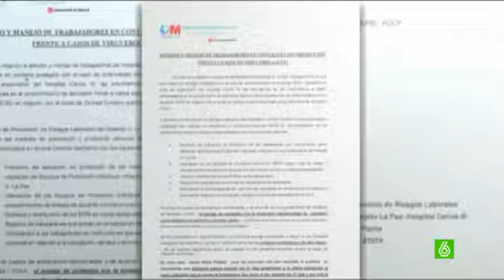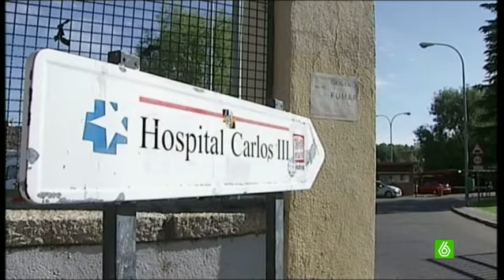El personal que atendió a Pajares niega que se les estén haciendo controles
La Asociación Madrileña de Enfermería (AME) niega que se estén realizando "controles continuos" al personal sanitario del Hospital Carlos III que ha atendido a Miguel Pajares, el sacerdote fallecido por ébola, y ha asegurado que lo único que hacen es tomarse la temperatura dos veces al día.